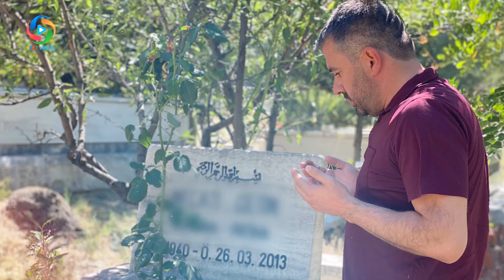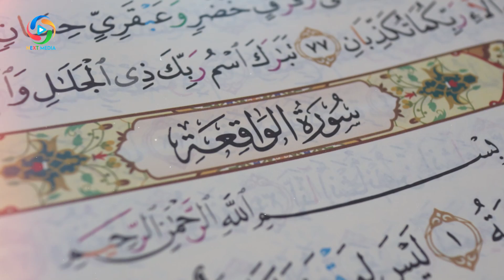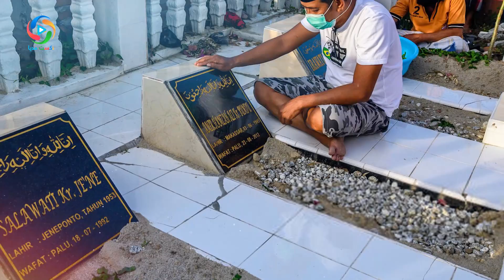زمانیکه با سنگ بر قبر میزنی چه اتفاقی برای میت می افتد؟ اگر بدانید شوکه می شوید - NEXT MEDIA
همواره براین باور هستیم که مردگان تا روز محشر زنده‌اند و بر اعمال و خیراتی که برای آن‌ها فرستاده می‌شود آگاه هستند، از این روی زیارت قبور باعث شادی روح آن‌ها می‌شود. اما این زیارت همراه با آدابی است که درین ویدیو به  بخش‌هایی از آن میپردازیم...
معلومات عمومی
بهترین ها